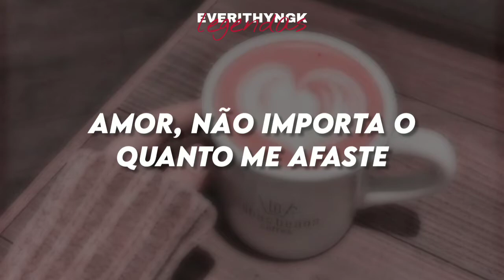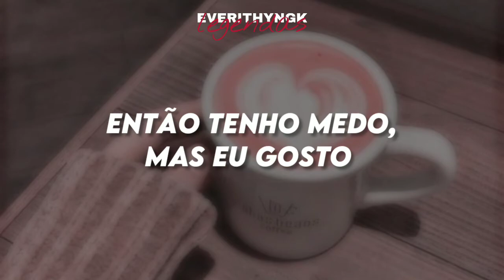[PT/BR] Stayc- So bad (legendado/tradução)